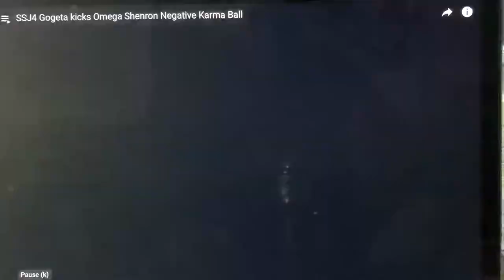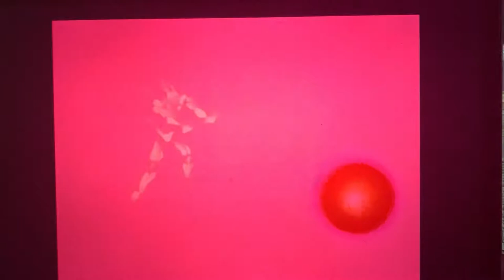Negative karma ball